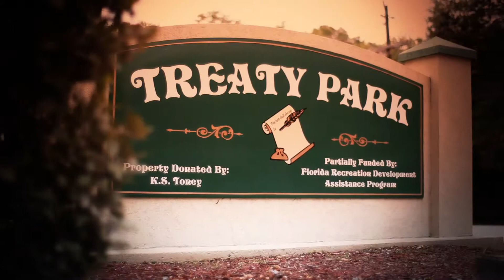Bozard Ford St Augustine - My Home Town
Produced this fun little spot for Bozard Ford of St. Augustine.